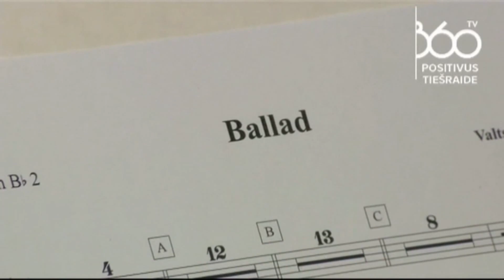Positivus 2015 - Dagamba & Juventus & Sinfonietta Riga